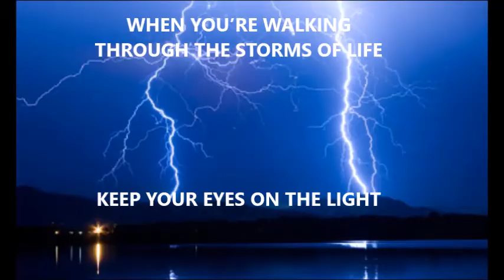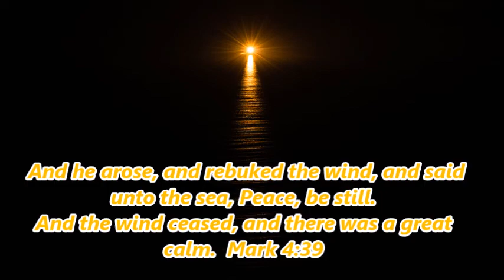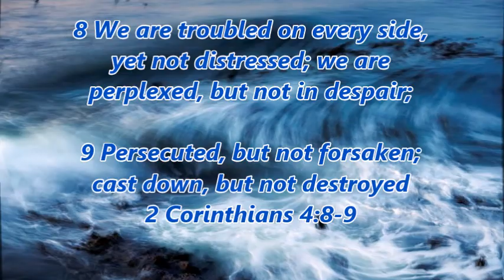KEEP YOUR EYES ON JESUS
GOSPEL SONG VIDEO